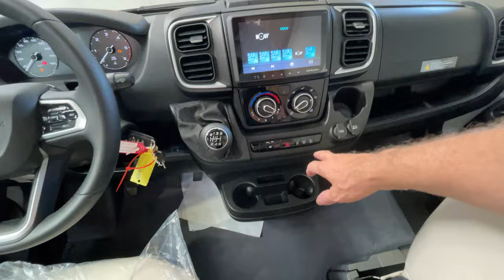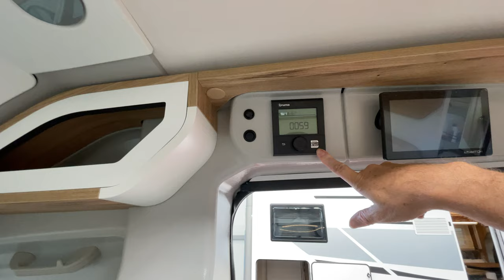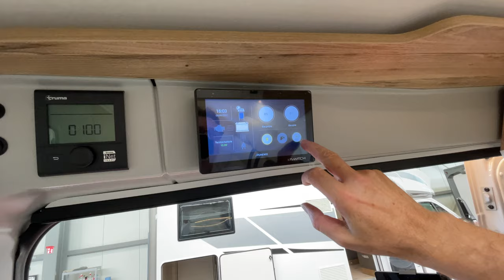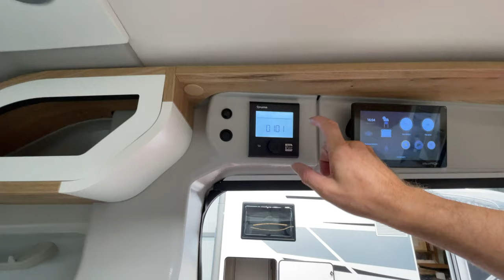Fourgon Aménagé Bavaria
Le nouveau fourgon aménagé de chez Bavaria : Full options

⚡MON BONUS GRATUIT qui donne accès à des vidéos en avant-première,

Horodatage :
00:00 - Introduction
00:16 - Progression des ventes
00:40 - La version courte
01:17 - Présentation du véhicule
32:42 - Infos supp. et conclusion
34:11 - Le prix
34:46 - Mon opinion
35:12 - Les prochaines vidéos
36:36 - Les vidéos de fin